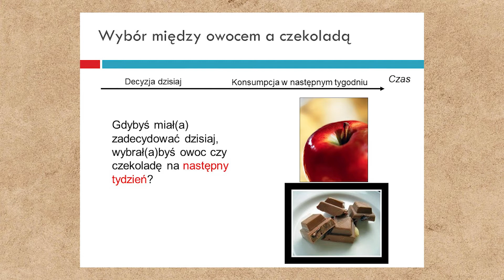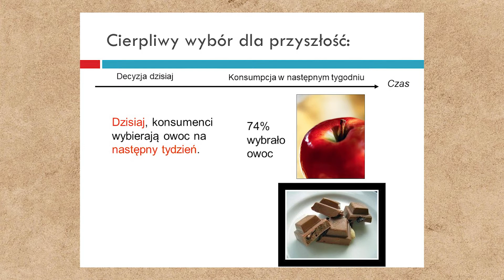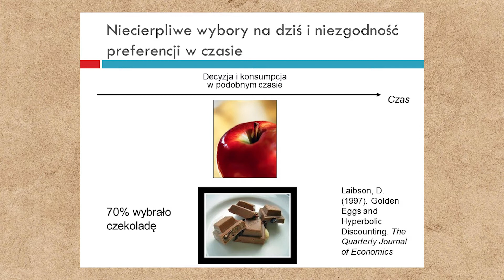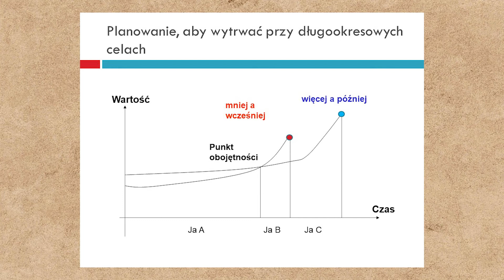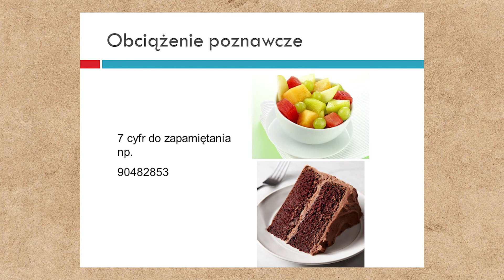Anna Wielicka-Regulska, Wybory międzyokresowe i problem samokontroli.